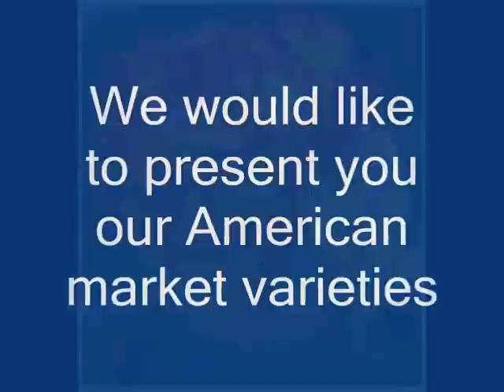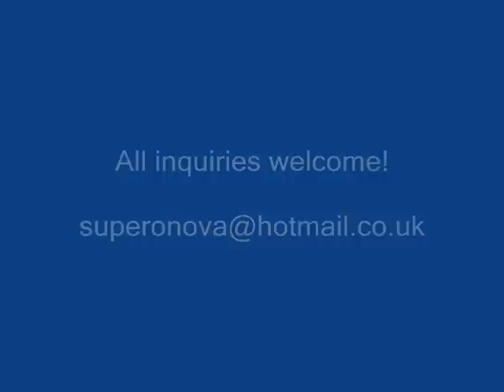ROSES FOR YOU - ROSE VARIETIES FOR USA, FRESH CUT ROSES ECUADOR, ECUADORIAN ROSES, FARM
ROSES FOR YOU - ECUADOR
If you are looking for a reliable, long-term provider of Ecuadorian roses or other fresh cut flowers from Ecuador - we are here to help you to develop and maintain your business.
We are able to provide you and consolidate all kinds of roses, tropical flowers, foliage and other flowers, centralizing all the contacts and the invoicing.
Our main priority is to provide you with the Ecuadorian flowers for the best possible prices offering comprehensive service. Currently, we deal with more than 40 best Ecuadorian flower growers to suit all your buying needs. We guarantee roses with good quality, long life vase, big head size, volume and assortment. Our prices are the best on the market. We offer FOB and CIF prices for all our customers. The rates we have are for any part of the world - we will arrange a delivery to your destination with the best airlines and cargo agency.
Our variety list products are the following:
Working with us is simple, professional, straight forward and enjoyable.
Please ask us for the quotation based on quantity and varieties needed or any other information.
We are waiting to serve you at our best at any time.
Dmytriy Puzyrov
Latacunga - Cotopaxi -- Ecuador